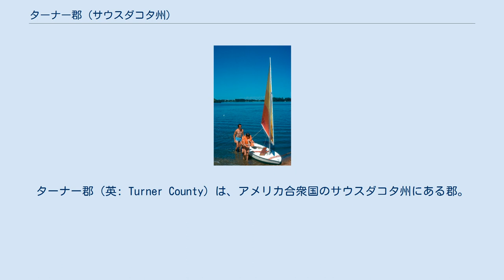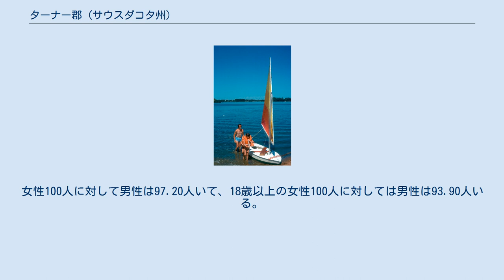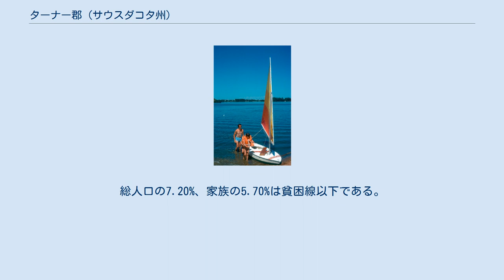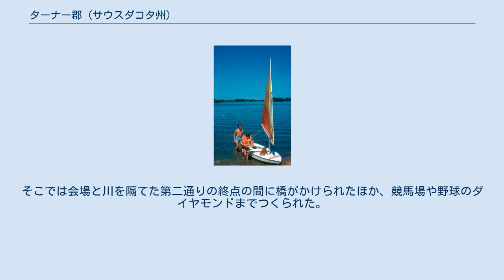ターナー郡 (サウスダコタ州)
ターナー郡（英: Turner County）は、アメリカ合衆国のサウスダコタ州にある郡。
2000年時点の人口は8,849人で、郡庁所在地はパーカー (Parker)。
周辺の三つの郡とスーフォールズ大都市圏を構成している。
 この郡は下記の18郡区から成る。
 2000年国勢調査時の郡の人口ピラミッド 2000年の国勢調査によると、ターナー郡には8,849人、3,510世帯、及び2,478家族が暮らしている。
この郡の人種の構成は白人98.86%、黒人（アフリカ系アメリカ人）0.15%、先住民0.27%、アジア系0.17%、その他の人種0.12%、および混血0.43%で、0.41%の人々がヒスパニックまたはラテン系である。
 ターナー郡に住む3,510世帯のうち、31.60%は18歳未満の子どもと暮らしており、61.90%は夫婦で生活している。
5.60%は未婚の女性が世帯主であり、29.40%は家族以外の住人と同居している。
26.50%は独居で、全世帯の14.80%は65歳以上の独居老人世帯である。
1世帯あたりの平均人数は2.46人であり、家庭の場合は2.99人である。
18歳未満の子どもの6.30%及び65歳以上の11.30%は貧困線以下の生活を送っている。
 ターナー郡は1880年10月13日から16日の4日間にかけて、州で初めてカウンティフェア（郡による農産物共進会）を開いた。
現存する数少ない文献によるとそれは大規模なフェアだったが、それより後に書かれた文献にはターナー郡農業協会が同年の3月に結成されたと書かれている。
協会は新しい開拓地での農業の成果や成功ぶりをアピールするためにつくられた。
最初のフェアはパーカーのローズヒル墓地から北へ行き、道が折れ曲がるところをさらに北へ行ったデブローの所有地で開かれた。
そこでは会場と川を隔てた第二通りの終点の間に橋がかけられたほか、競馬場や野球のダイヤモンドまでつくられた。